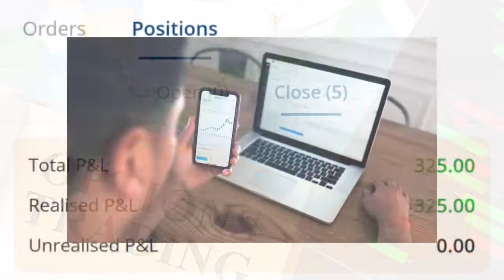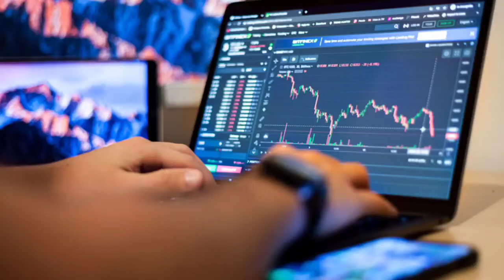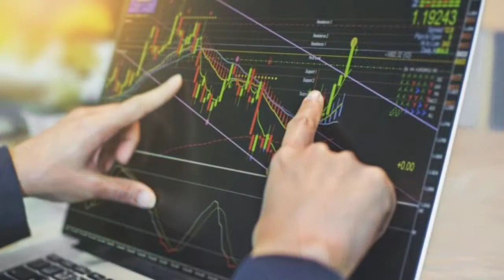Option trading live profit | My trading strategy | Option trading for beginners | Future of India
In this video you will see my today's profit from option trading nd also you will learn the basics concept about option trading .

Option trading banknifty

Hash Tags -

Please Note:-